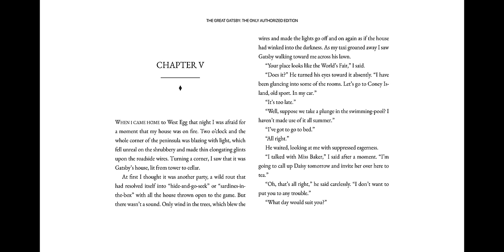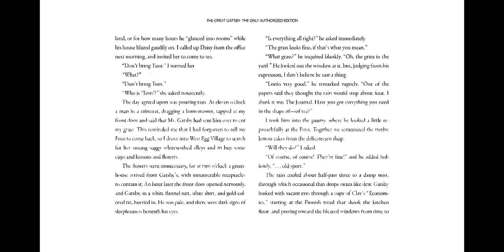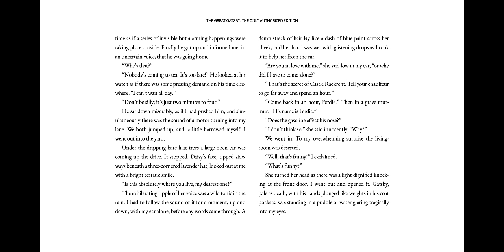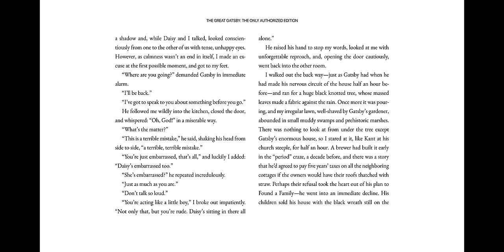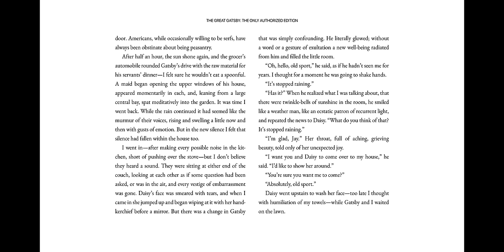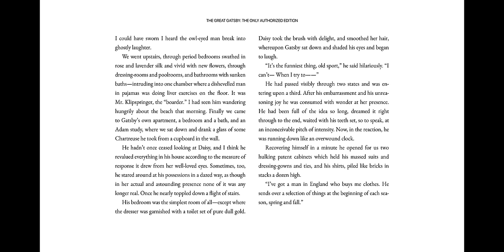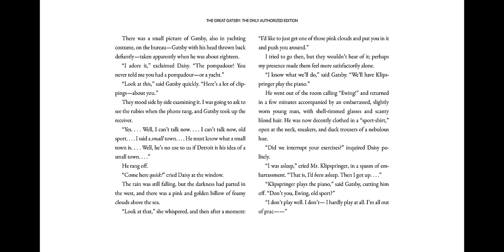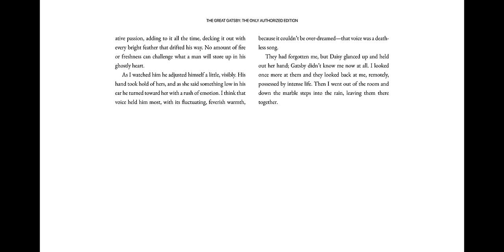Great Gatsby - Chapter 5 [Audiobook]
An audiobook reading of Chapter 5 of F. Scott Fitzgerald's The Great Gatsby.

In this chapter, Gatsby and Daisy finally cross paths once again.